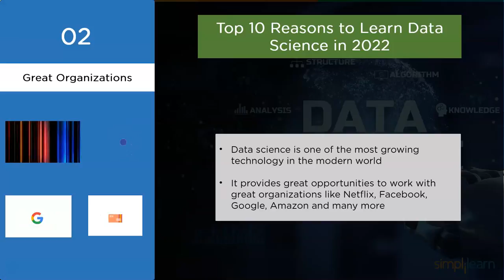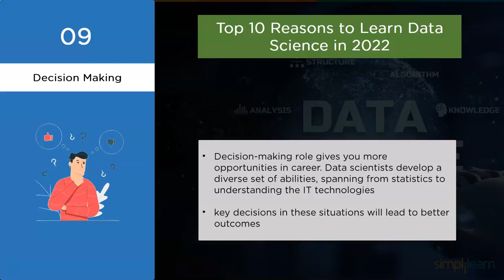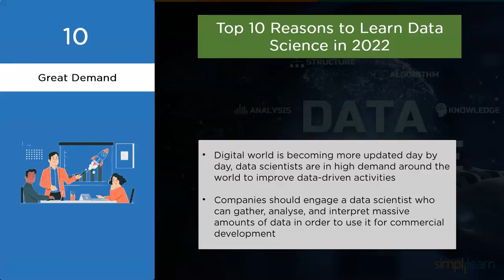Top 10 Reasons to Learn Data Science in 2026 | Why Learn Data Science? | Simplilearn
In this video, you'll learn the top 10 Reasons to Learn Data Science in 2026. You will understand the crucial skills needed to learn data science and how you can successfully transition to Data Science careers.

Boost your career with Simplilearn's 6-months Data Science Job Guarantee Program with a placement, guarantee! Land your dream job with an average pay of 8 LPA within just 180 days of graduation or get your money back! Learn from the best and get placed in a top role by investing in yourself, risk-free - a Simplilearn promise.

✅ Job Guarantee
✅ Salary hikes: 90% - 260% averages
✅ Placements with top companies

Skills Covered
✅ Generative AI
✅ Prompt Engineering
✅ ChatGPT
✅ Exploratory Data Analysis
✅ Descriptive Statistics
✅ Inferential Statistics
✅ Explainable AI
✅ Conversational AI
✅ Ensemble Learning
✅ Data Visualization
✅ Database Management